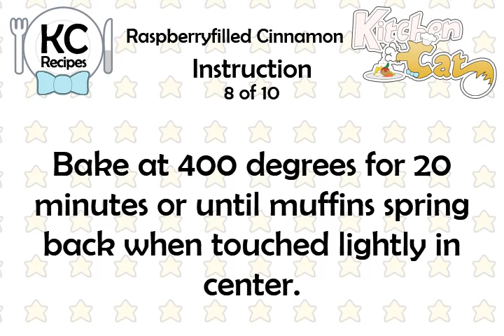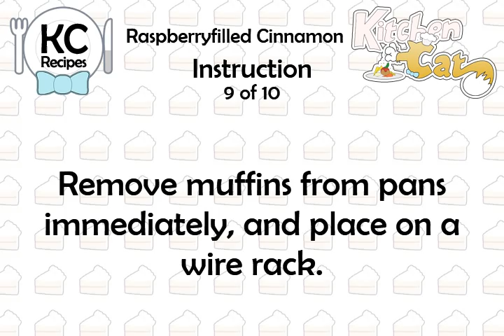Raspberryfilled Cinnamon - Kitchen Cat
★ Kitchen Cat ★ Raspberryfilled Cinnamon Recipe.
For this recipe you will need:
✰ ✰ ✰ ✰ ✰ INGREDIENTS ✰ ✰ ✰ ✰ ✰
1/4 c : Seedless Raspberry Preserves
1/2 c : Sugar
1 ts : Ground Cinnamon
2/3 c : Low-fat Buttermilk
Vegetable Cooking Spray
1/4 c : Margarine, Melted
1 : Egg, Lightly Beaten
1/4 ts : Ground Cinnamon
1 1/2 c : All-purpose Flour
2 1/2 ts : Baking Powder
1 tb : Sugar
1/4 ts : Salt